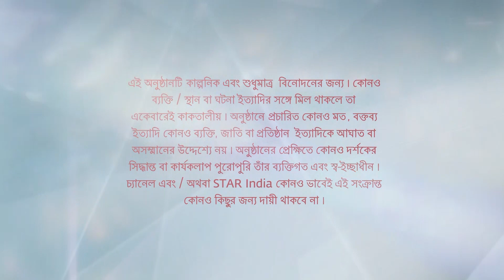Full Episode | বাজলো তোমার আলোর বেণু | Episode 6| Part A